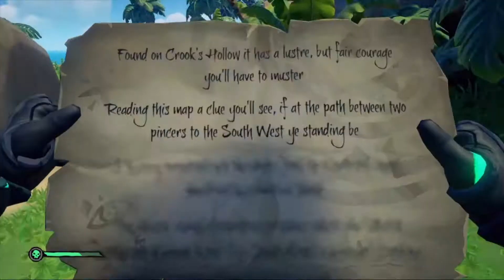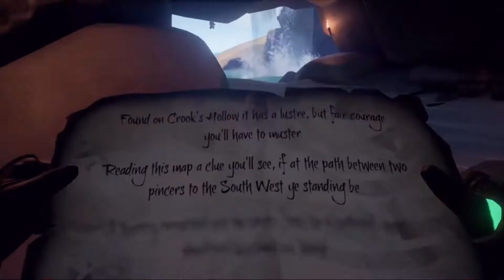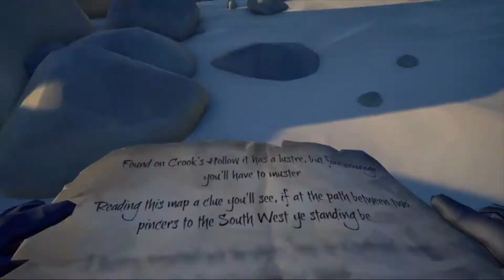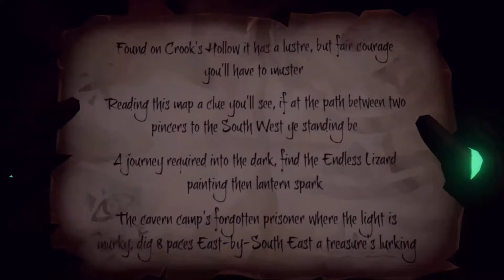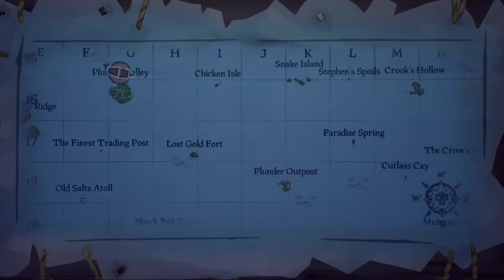Sea of Thieves I hate Riddles lol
I really hate riddles, they make me use my brain for once XD, me, Jade Diamond and Zera do some more SoTs :D.